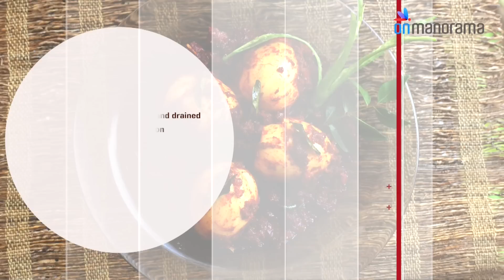Egg Roast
The spicy egg roast is an accompaniment never to be missed. It usually pairs up with appam or idiyappam and renders the right flavour for the main course.

Credits

Recipe: Mrs. K. M. Mathew
Chef: P. N. Vasu
Producers: Arathi Kanan & Sam David
Camera: Jimmy Kamballur
Editor: Arun K. N
Head, Content Production: Santhosh George Jacob

Ingredients

4 duck eggs, boiled
3 dsp coconut oil
1 cup onion, sliced round and drained after dipping in salt solution
1/2 cup tomatoes, diced
1 tsp red chilli powder
1/4 tsp turmeric powder
1 tsp garam masala
1 tsp coriander powder
A sprig of curry leaves

Preparation

Heat oil in a wok and sauté onion
Add tomatoes when the onion turns brown
When water starts draining from tomatoes, add coriander, chilli and turmeric powders, garam masala and salt
When all the ingredients have cooked well, add curry leaves
After mixing in the curry leaves, add enough water to make the gravy
Add shelled eggs to the gravy and mix well
Garnish with coriander leaves if you like it that way, and it's ready to be served!

Preparation Time: 40 minutes

Cooking Time: 30 minutes

Serves: 4